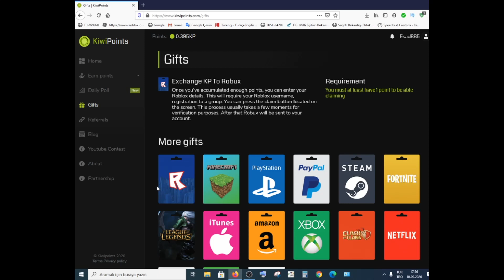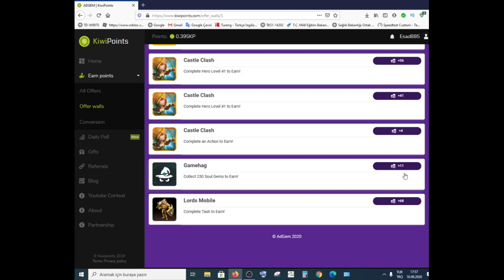ROBLOX ROBUX VEREN OYUN GELDİ KAPANMADAN OYNA!